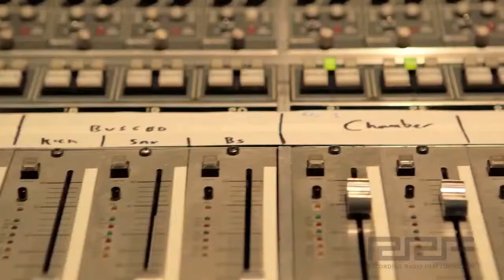Recording Connection Audio Institute Demo Reel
Sound Engineer And Sound Editor In The Greater Los Angeles Area. Sound Design, Sound Editing, Audio Mixing, ADR, Foley, Music, And Voiceover.